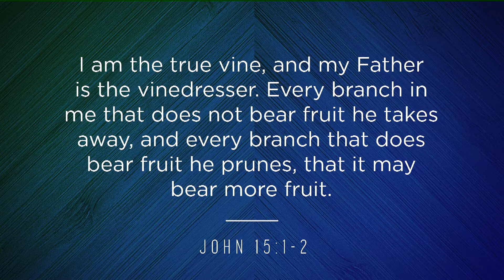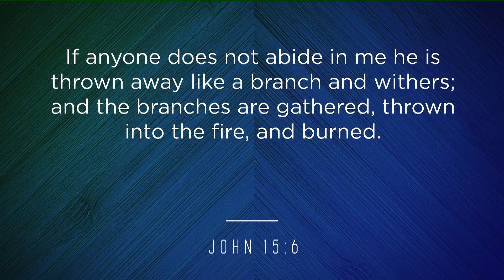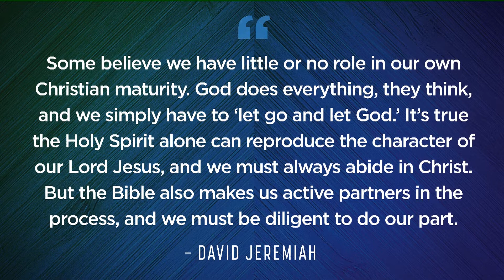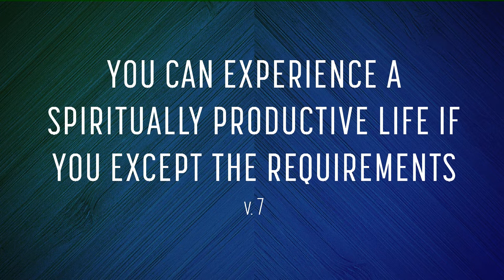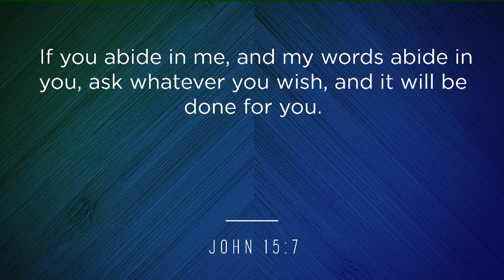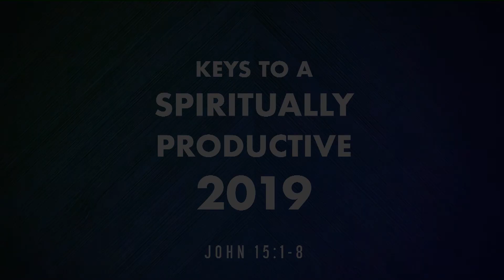Keys to a Spiritually Productive 2019 (1/13/19)